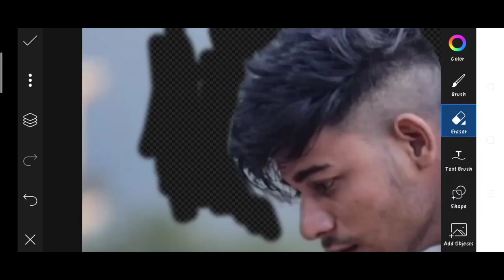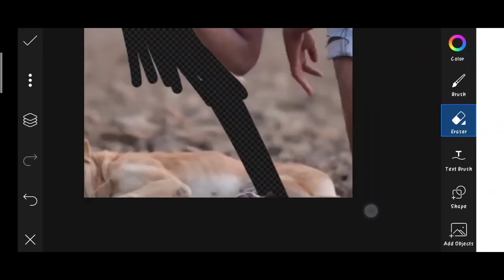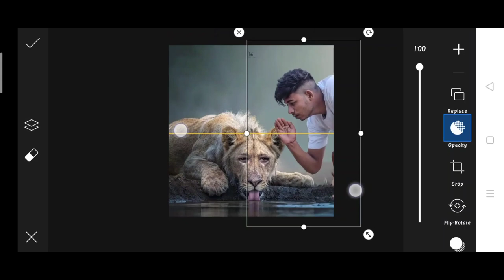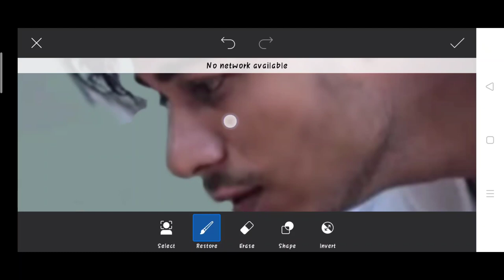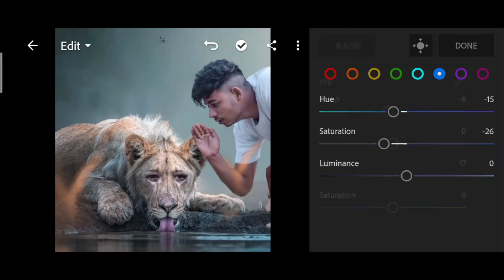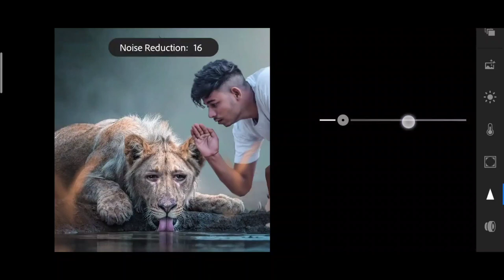Himmat Singh new photo editing | himmat Singh lion photo editing | himmat Singh viral photo editing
1. Photo editing
2. Picsart photo editing
3. Snapseed photo editing
4. Lightroom photo editing
5. Autodesk SketchBook photo editing
6. Photoshop photo editing
7. Photoshop tutorial
8. PicsArt tutorial
9. Photoshoot vlogs
10. Viral photo editing
11. Instagram viral photo editing
12. Glowing message photo editing
13. Glowing heart photo editing
14. Glowing photo editing in PicsArt
15. PicsArt photo editing 2021
16. Cb photo editing
17. Cb photo editing in PicsArt
18. Vijay Mahar new photo
19. Himmat Singh new photo editing
20. Taukeer editz new photo editing
21. NSB PICTURES New photo editing
22. Dm design new photo editing
23. Pranav PG new photo editing
24. Artist aj new photo editing
25. Bollywood actress photo editing